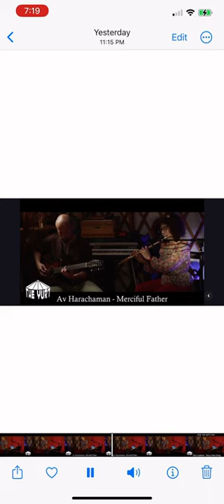Yurt Clip 5: 7/13/23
Meri plays flute at yurt